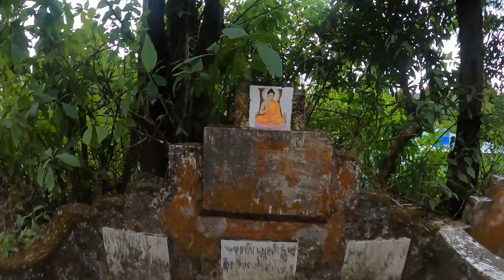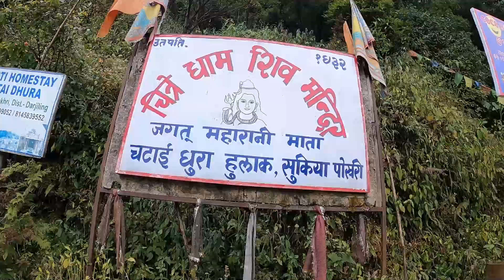Best mountain view point in Darjeeling and the morning walk with locals at Lepchajagat homestay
Lepchajagat is a small village near Darjeeling, the place has been made famous for its great view of Darjeeling town along with the Kanchenjunga range. It is a tranquil village ideal for the nature lovers who want a peaceful sojourn in the hills.
The major attraction of Lepchajagat is its close proximity to Darjeeling town yet being able to stay in a picturesque village with great natural views. You may spend the whole day walking around the village and not go sightseeing around.
There is a forest bungalow at Lepchajagat which has 6 room available for tourists. There are also a number of homestays and home lodges at Lepchajagat which offers decent rooms and amenities within a limited budget.
Visit Darjeeling The Queen Of Hills

Check out the Gadgets that I use :

Canon M50
Gopro Hero 8
Gorila Tripod Joby
Amazon basic tripod
Boya Audio Mic
Nd filter Canon m50
SD Card Gopro
SD Card Canon M50
Wildcraft Bagpack